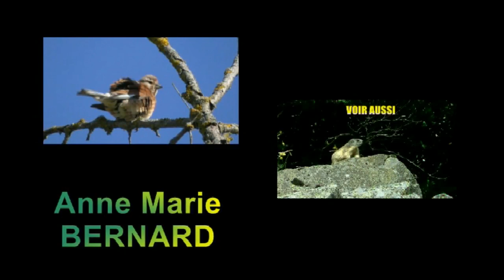Chant du MOINEAU DOMESTIQUE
Moineau qui chante, que j'avais oublié jusqu'à présent de filmer, et ce n'est pas si courant de les apercevoir lorsqu'ils chantent, comme les mésanges d'ailleurs.